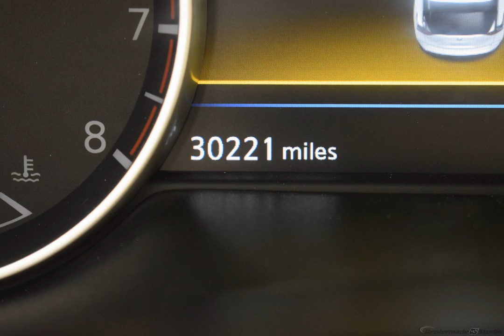2017 Blue Nissan Murano 4D Sport Utility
Used 2017 Blue Nissan Murano 4D Sport Utility SL